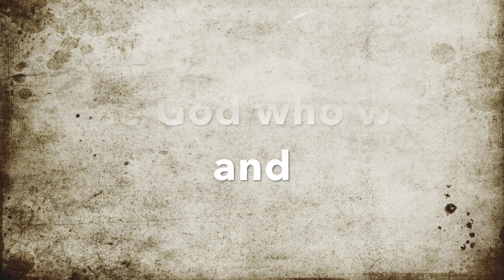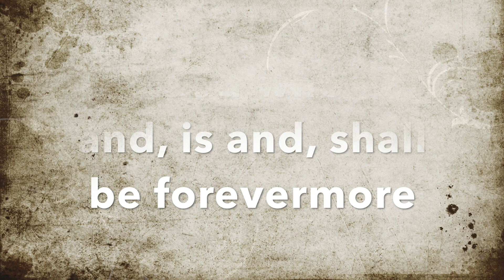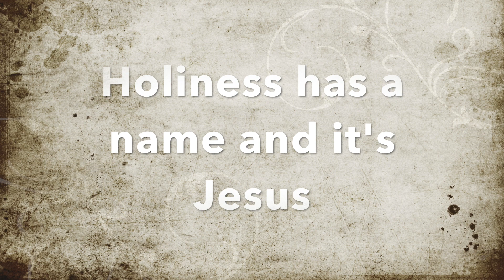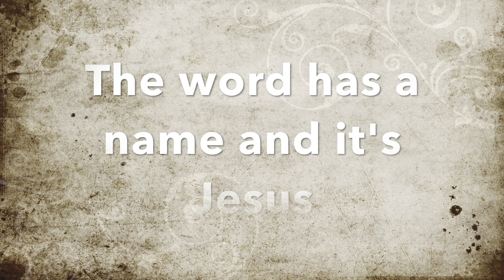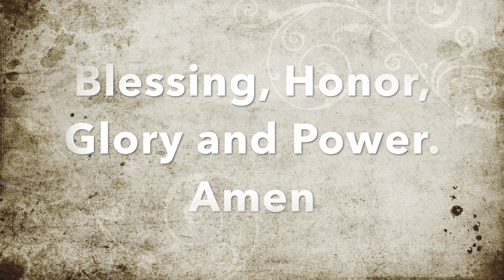Amen (Lyric Video) - Hanfield Worship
Song written by Charity Gayle (please go and listen to her album). This performance is from Sunday March 4th at Hanfield UMC. We hope you enjoy.

WE DO NOT OWN AND DO NOT WANT ANY COMPENSATION FOR THIS VIDEO OR MUSIC